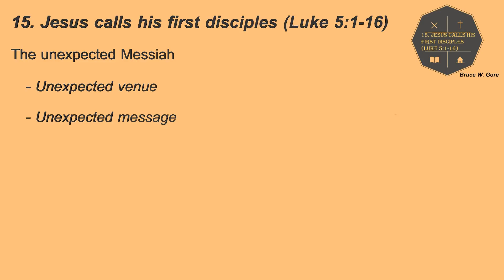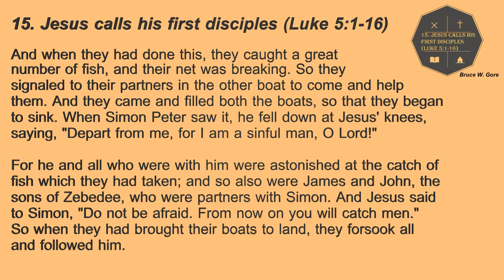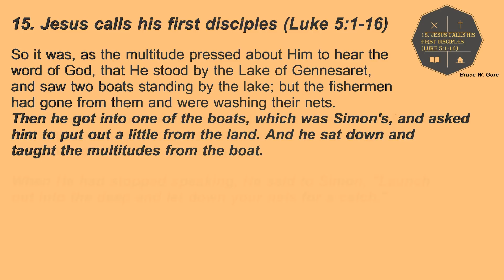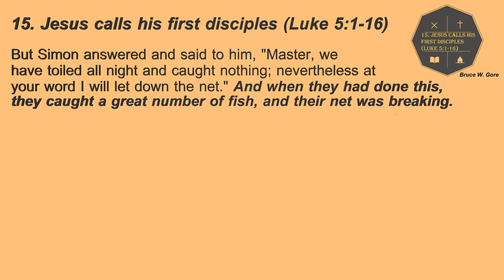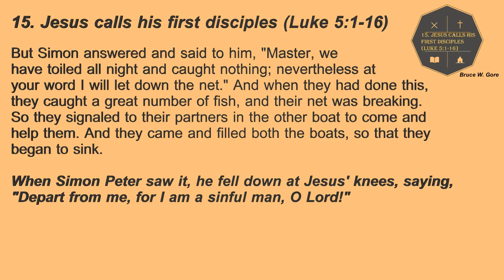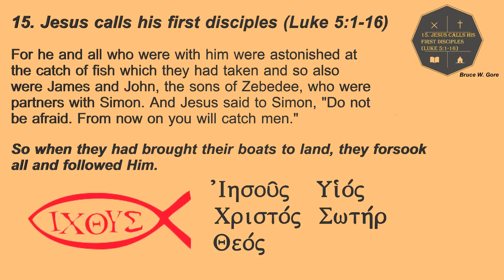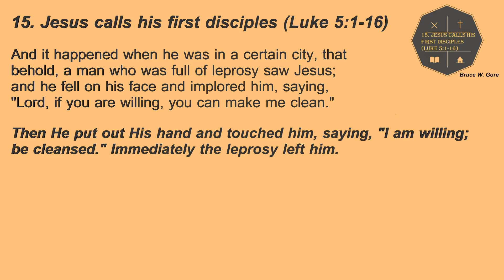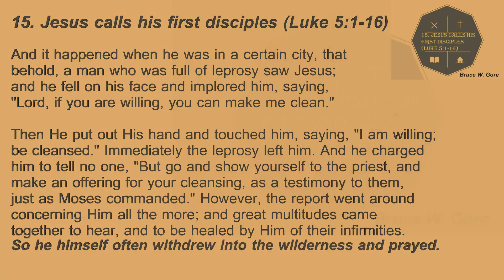15. Jesus calls his first disciples (Luke 5:1-16)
Jesus began his ministry in Galilee, calling his first followers from  those who had been fishermen, promising that he would keep them in the same trade, but instead making them 'fishers of men.'